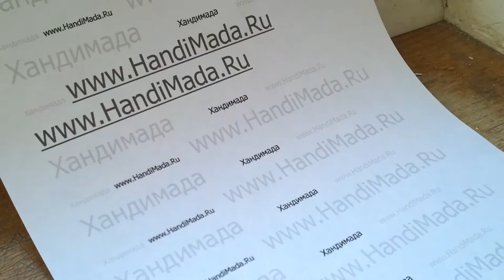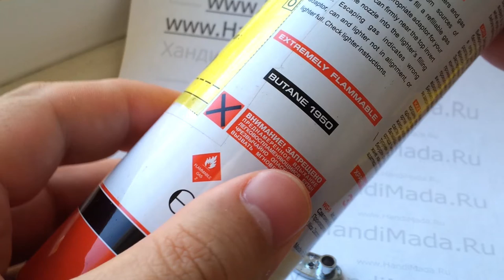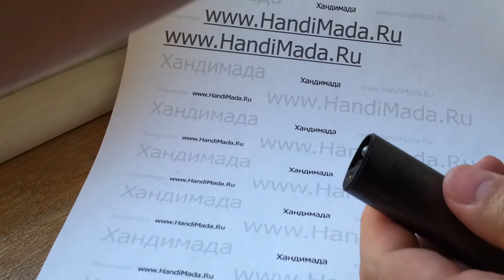Как заправить газовую "одноразовую" зажигалку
Как заправить газовую зажигалку в которой кончился газ.

Жмите кнопку "Поделиться"!

Club Thump 2:55 Gunnar Olsen